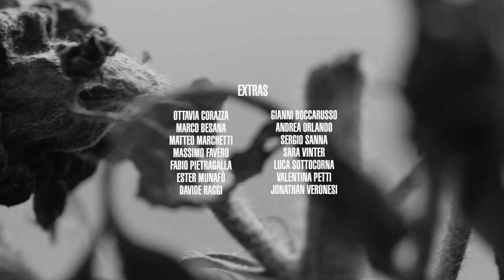LOCK THE BASEMENT - Risk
Lock the Basement is my industrial solo project born in 2015. I released a full-lenght in 2016 called 'Loading Your Personal Twat' and cover album in 2017 called 'Distance in Outer Space'. Both albums are guitar oriented and have a metal vibe.

'Die While You Stand in Line' was written and recorded in one week after a trip to Thailand, and it was the first time that I challanged myself to compose music completely electronic oriented just with synths, harmonies and melodies without a single guitar track.

CREDITS
The Jack Stupid Film
Director: Pietro Agostini
Assistant Director: Federico Regalia

Actors:
niayesh nahavandi
riccardo vailati
paolo brambilla
silvia carabelli
ottavia corazza
marco besana
matteo marchetti
massimo favero
fabio pietragalla
ester munafò
davide raggi
gianni boccarusso
andrea orlando
sergio sanna
sara vinter
luca sottocorna
valentina petti
jonathan veronesi

LYRICS
be safe
life has a better taste
when you don't take any risk

stay there
judging other people's life
don't choose, you know you can't fail

still true
the line is made for everyone
and it is still good for you

you have
all the time to decide when you
will get rid of your useless weights

days will pass with or without your approval
the abyss doesn't give a fuck if you can eat on your toilet seat

steer clear of the strain
steer clear of the pain
trust your polite liars
die while you stand in line

envy
surely you know he has be-
come what he is just by chance

anger
your ways are foreclosed by the
world that is against your will

hatred
those who have the strenght to make a
choice have greener grass than yours

rampage
the people that devoted their
life to you are your biggest threat

time will pass with or without your approval